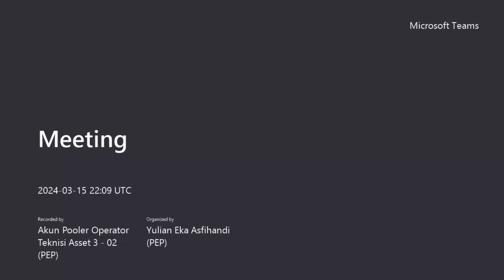Ustadz Nana Abu Nida حفظه الله, Kajian ba'da Subuh 20240316, Antara Kebahagiaan dan Kesengsaraan 05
Program Kegiatan Bulan Ramadhan 1445 H, BDI PT.Pertamina EP Zona 7